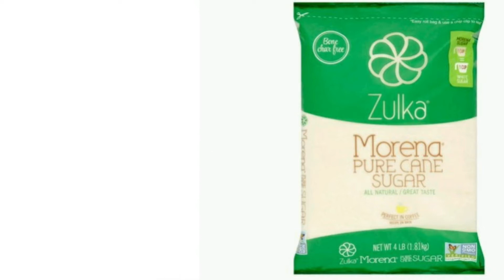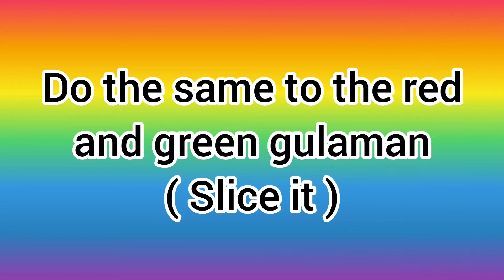Cathedral Window Jelly